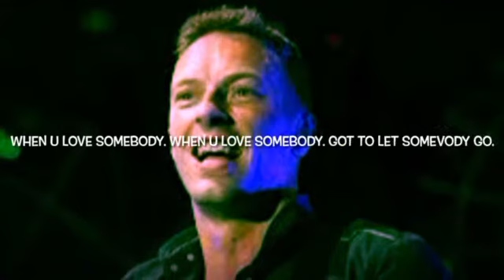Good morning chris martin sings you his song let some body go :-) /////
From music of sphere (the)